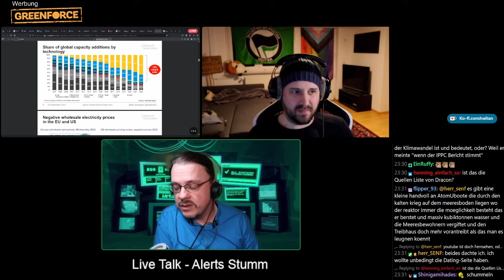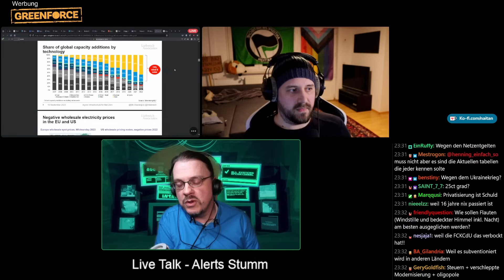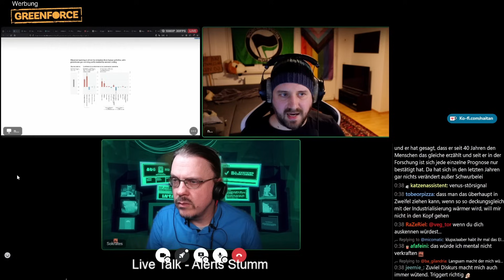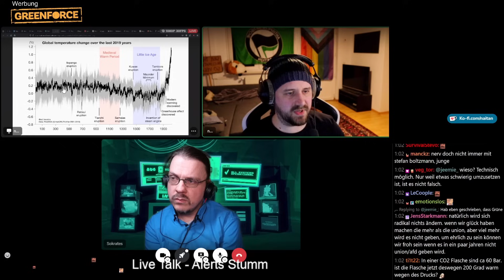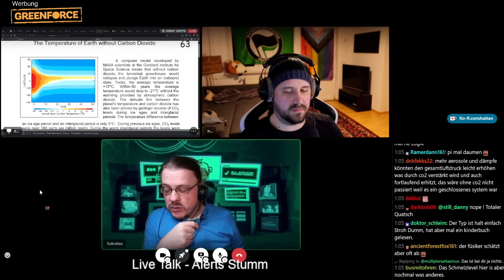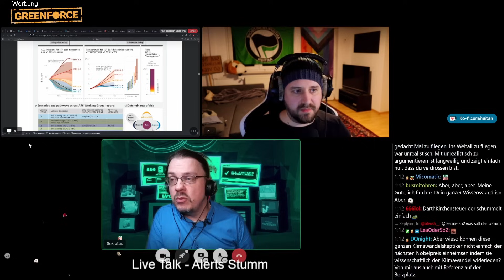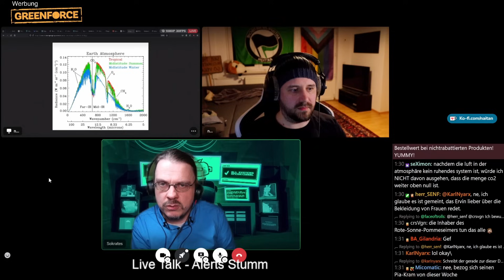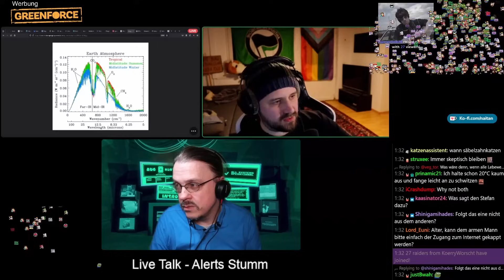sieht das mit dem Klimawandel ANDERS. Naitan im talk